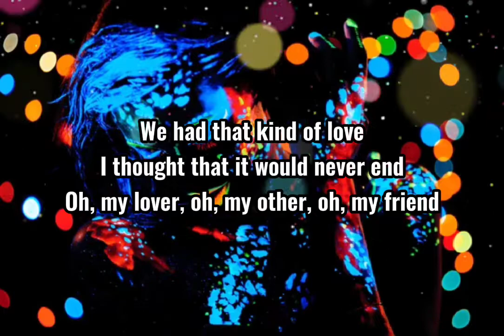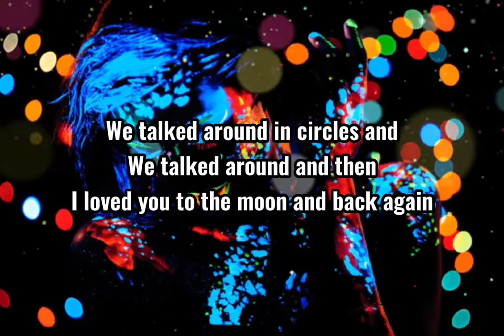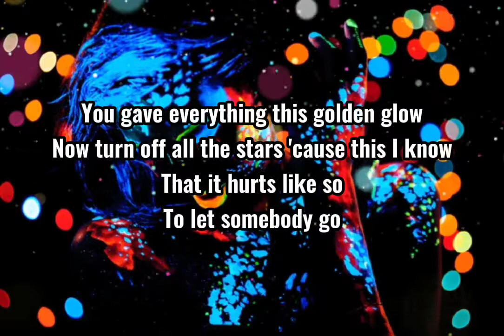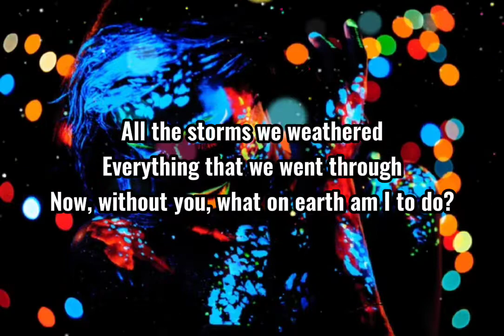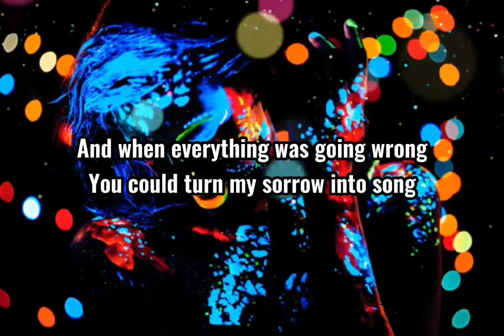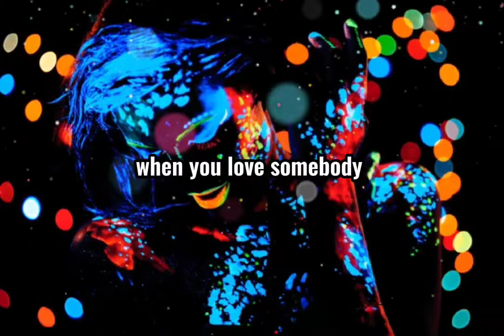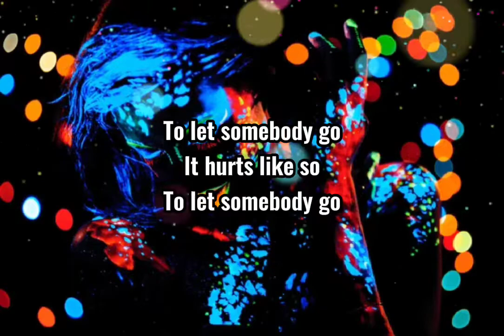Coldplay & Selena Gomez - Let Somebody Go♬ (Lyrics)